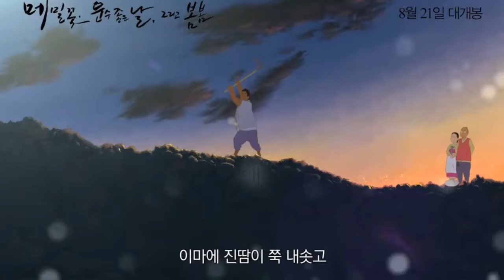Культурное обозрение 25 08 2019